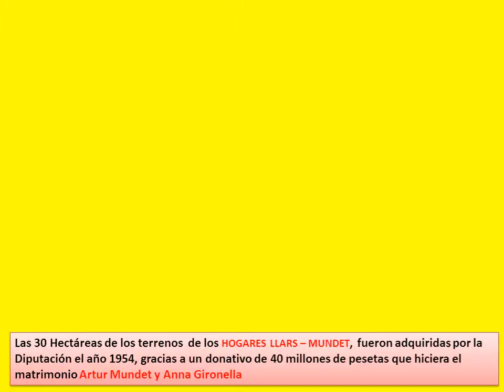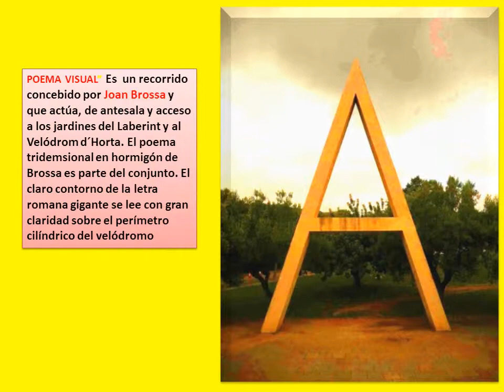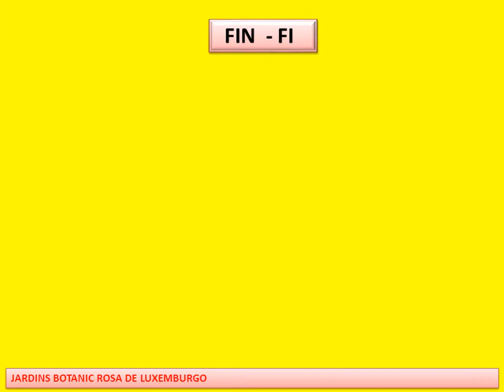BARCELONA 83 GUINARDÒ - HORTA -2 DISTRICTE MUNICIPAL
NO HACE TANTOS AÑOS ESTA PARTE DE BARCELONA ERAN ZONAS RURALES Y CASAS DE VERANEO, DESPUÉS DE LA GUERRA ESPAÑOLA SE EDIFICO DE FORMA MASIVA CON LA LLEGADA DE LOS INMIGRANTES ESPAÑOLES